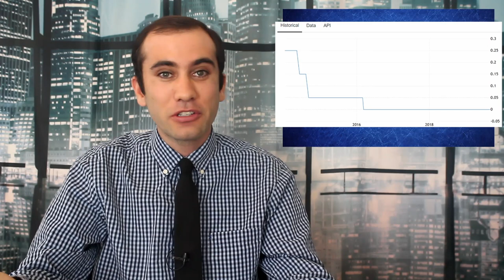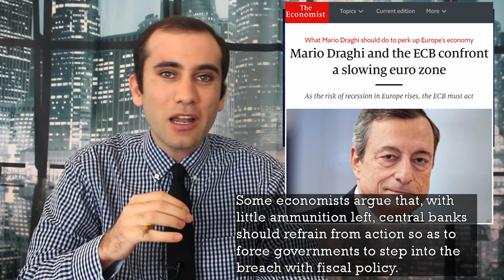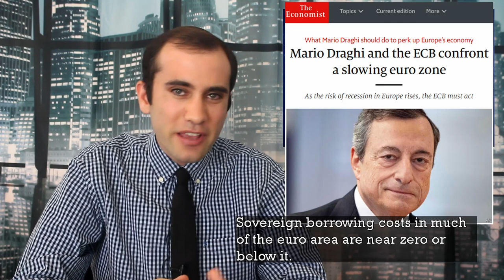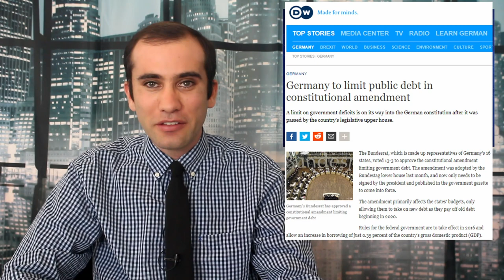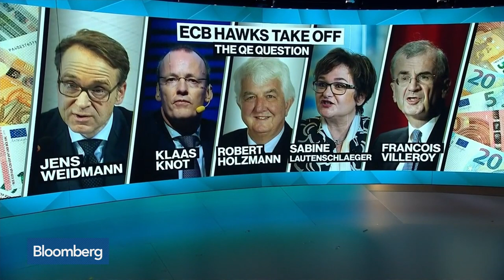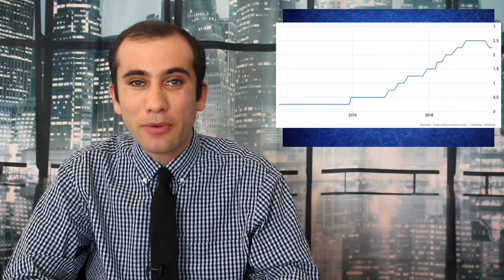Stimulate or Wait? The European Central Bank’s Fight Explained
The head of the European Central Bank. Mario “Super Mario” Draghi is facing a tough decision. With the European Central Bank facing a quarterly announcement on Thursday, Draghi needs to prepare a strategy to announce. Should he cut the Federal Funds Rate to a negative rate? Should he restart Quantitative Easing? Or should he take no action and tell Eurozone countries to stimulate their own countries. Here’s what’s going on!